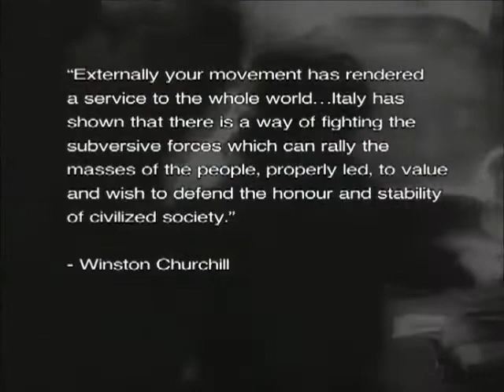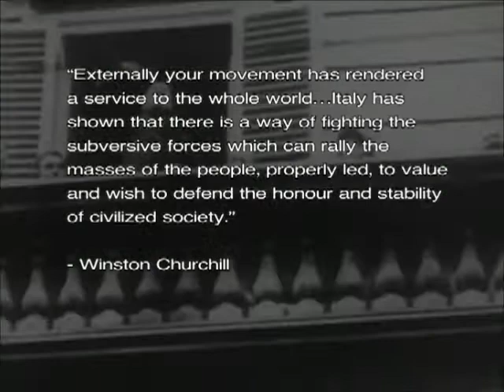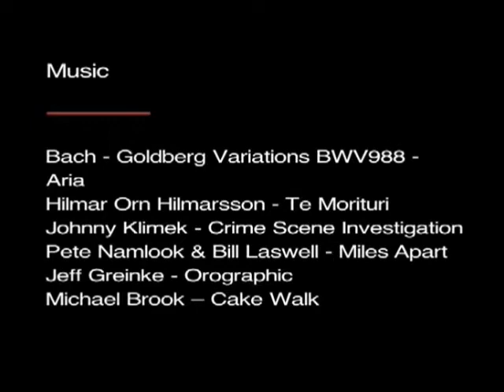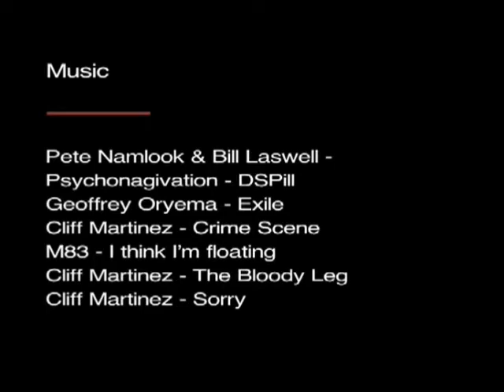The Power Principle - I: Empire, Metanoia-films (Noam Chomsky et al.) - 07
This documentary is about the foreign policy of the United States. It is the first of three parts. It demonstrates the importance of the political economy, the Mafia principle, propaganda, ideology, violence and force.

It documents and explains how the policy is based on the interest of major corporations and a tiny elite to increase profits and the United States governments own interests in maintaining and expanding it's imperialistic influence.

Inside the United States this has been made possible with a propaganda of fear for the horrible enemies like the Soviet Union, Communists and so on and a love for "free markets", "democracy", "freedom" and so on. Externally (and increasingly internally) this has caused massive poverty and suffering, genocide, war, coups, crushed unions and popular movements and environmental destruction.